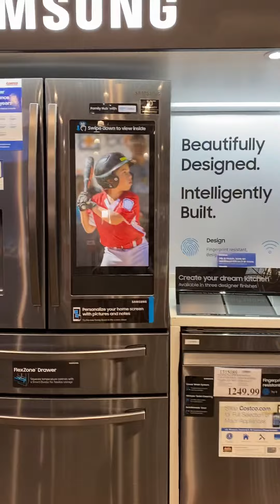Big sale on Costco